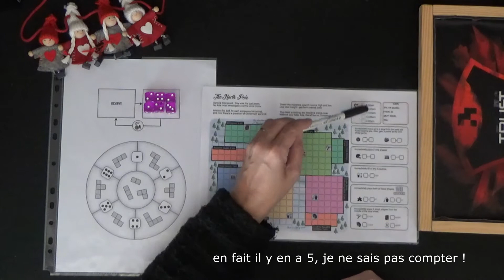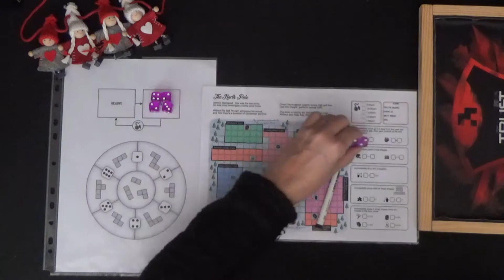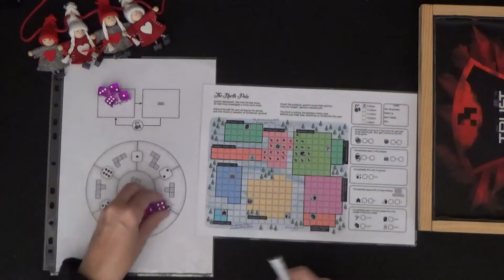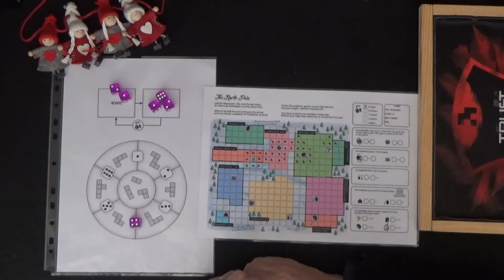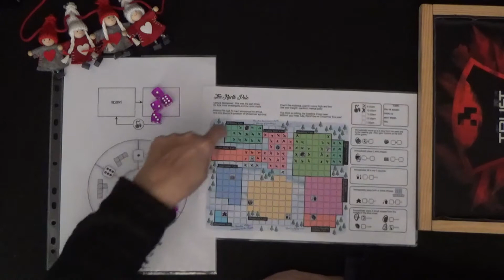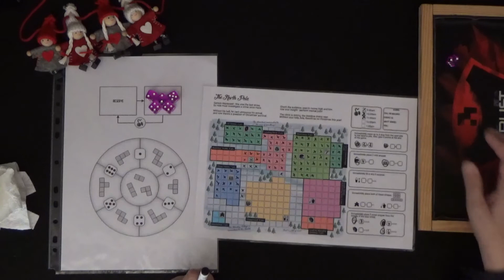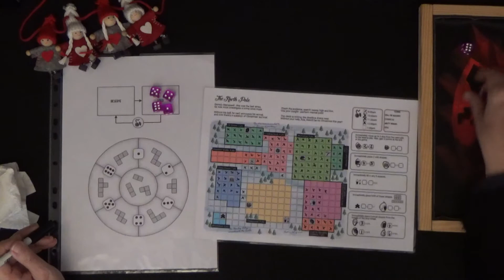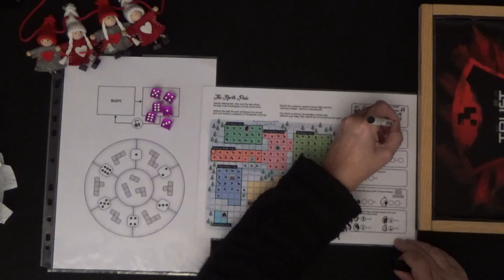NOEL - ADA LOVELACE SAUVE NOEL - Jeu de dés - Jeu solo print and play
C'est Noël et je joue à une variante d'Ada Lovelace, un jeu solo print and play.
Jeu de Robin David / 1 joueur / 10 à 20' / 8+

Avec 6 dés, nous allons essayer de retrouver la cloche du traineau du Père Noël. Sans cette cloche Noël n'est pas totalement Noël. Allez c'est le moment de faire le maximum. Amusez-vous !